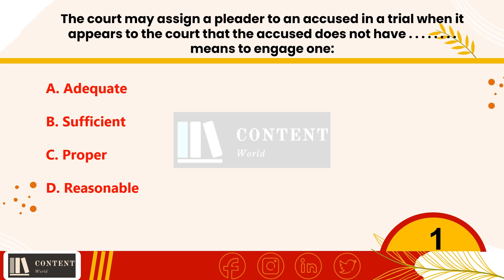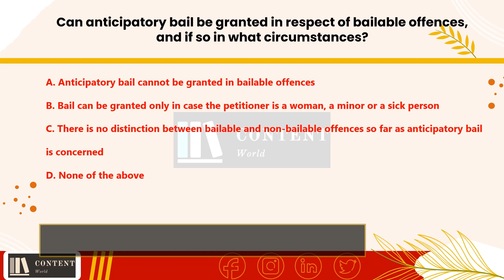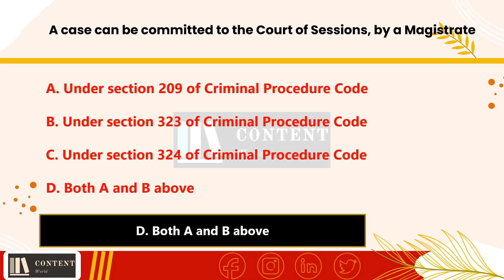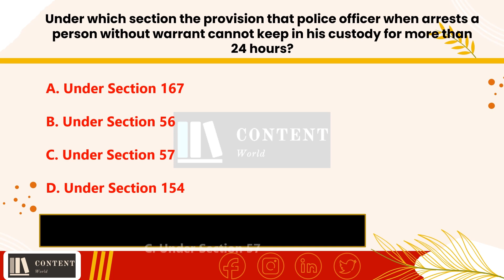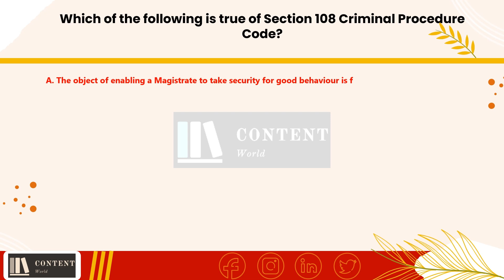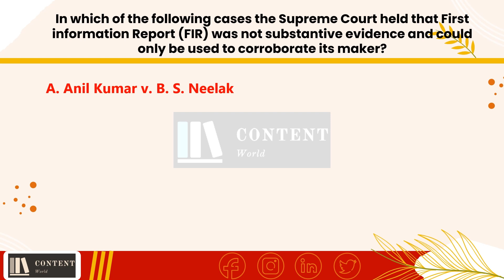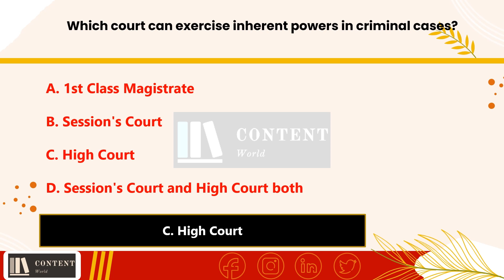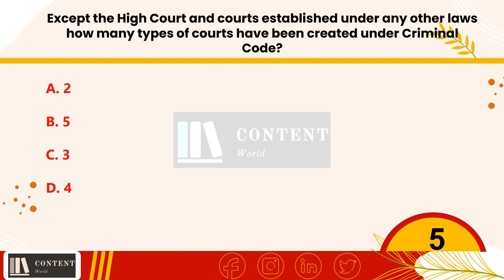CrPC MCQ 5 | LAW | JUDICIARY EXAMS | ADA | GK | NLU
This video contains Criminal Procedure Code 1973 multiple choice questions with answers for the upcoming judiciary and other law related exams. Watch Video.